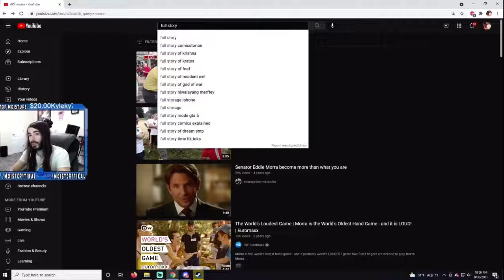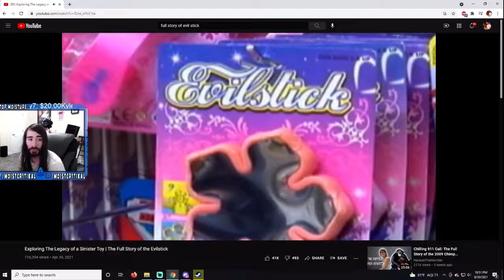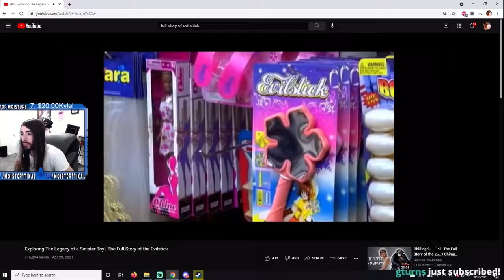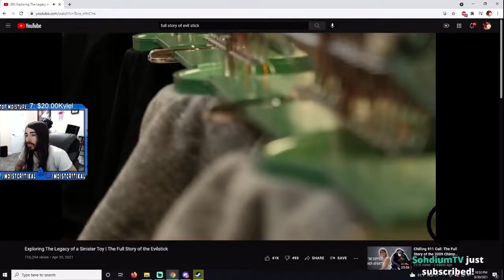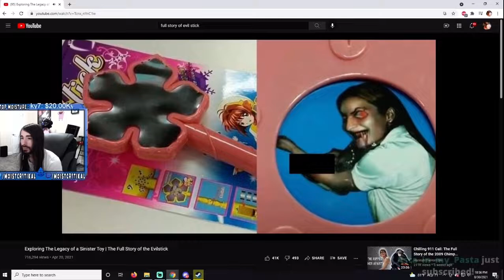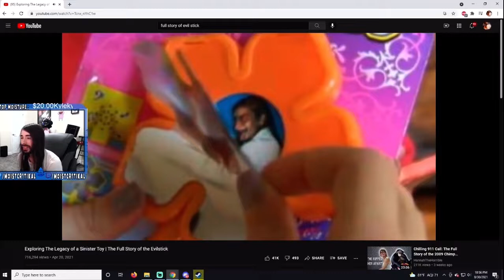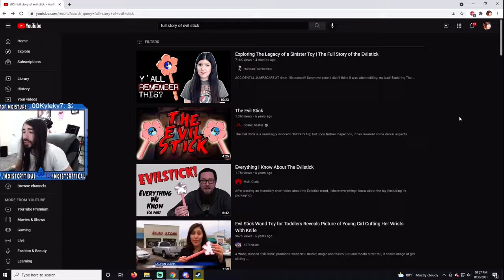MoistCr1tikal Reacts To Exploring The Legacy of a Sinister Toy The Full Story of the Evilstick